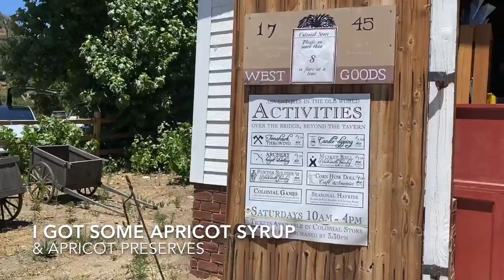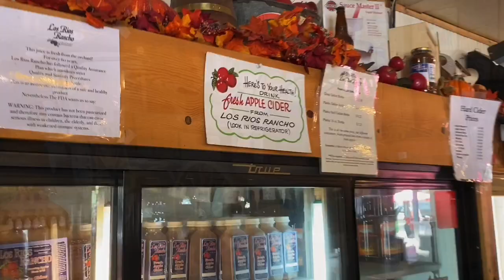Yucaipa Valley - Southern California Fruit Pickin' in Oak Glen & Yucaipa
Yucaipa Valley is about 1 hour East of Los Angeles; in between LA & Palm Springs. Off Interstate 10,  is a great place to enjoy the robust fruit this region has to offer. This video includes "Riley Farm," and "Riley's at Los Rios Ranchos."  Pick some strawberries, Lola Berries, apples, cherries and more (check to see what's in season when you visit). At Los Rios Ranchos you will also find "The Wildlands Conservancy," where you can stroll through gardens and also take a longer 5 mile hike/walk should you muster up the energy after enjoying that Apple Cider and Apple Pie. Enjoy the video and visit the Yucaipa Valley, a hidden little slice of heaven!

If you or anybody you know if the Southern California region are looking to sell or purchase Real Estate, I would really appreciate if you would contact me or forward my information.

Darrell Reeves, Coldwell Banker Realty.